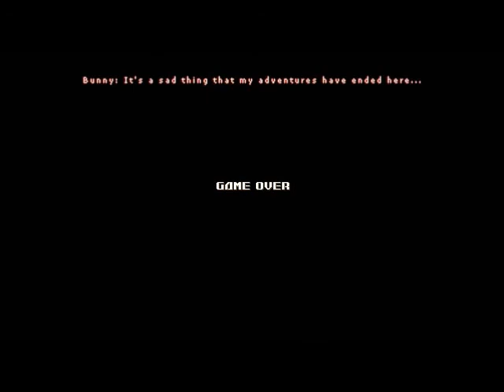Bunny Must Die - Spike Hammer Run Episode 1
I be a bit rusty.